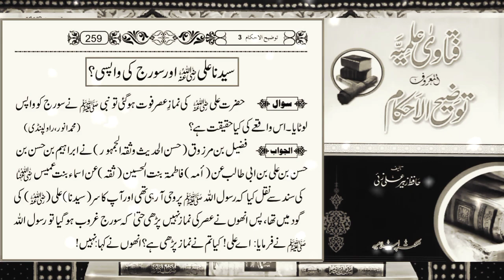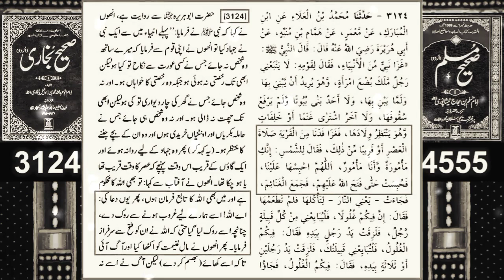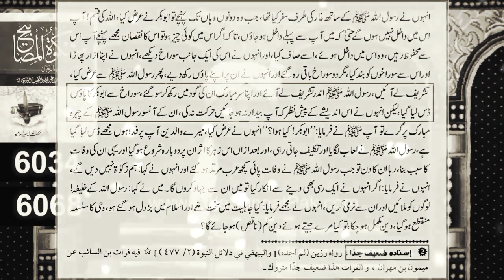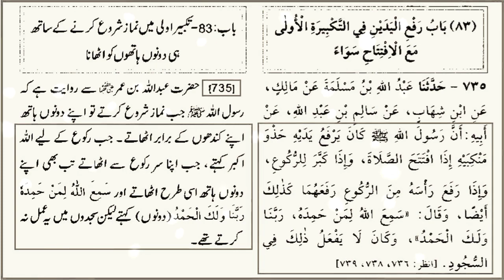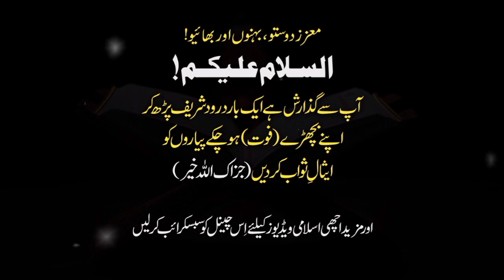Hazrat Ali R.A Kay Leye Suraj Rukna ? | Muhammad Ali Mirza New Bayan | Eng. Muhammad Ali Mirza Voice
engineer muhammad ali mirza emotional,
engineer muhammad ali mirza status,
engineer muhammad ali mirza rafa yadain,